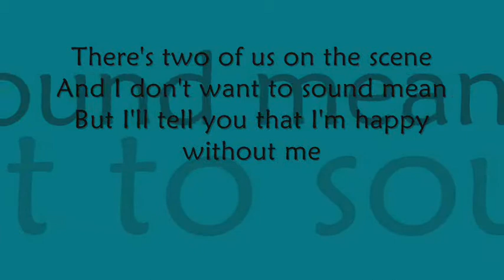Phineas and Ferb - Me Myself and I + Lyrics + Download Link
Me Myself and I By Candace
Episode From Split Personality

Candace: Me, myself and I
Don't see eye to eye
Me, myself and I
Don't get along
Can finally say goodbye
This collaboration always felt so wrong
Busting Candace:There's two of us on the scene
And I don't want to sound mean
But I'll tell you that I'm happy without me
I've been holding me back
But now I'm on my own track
We're done. Finito, I'm free

Romance Candace: From here on out
We can both exist peacefully
Without all of this struggle and internal strife
Busting Candace: (Internal strife)
Romance Candace: Now that we're separate, we can do anything
So don't let the door hit you
Have a nice life
Busting Candace: (Have a nice life)

Busting Candace: I'm through with myself
I'm better off without her
Romance Candace: (Myself and I)
Don't get along
Romance Candace: (Without her)